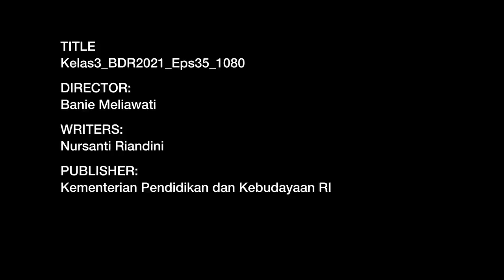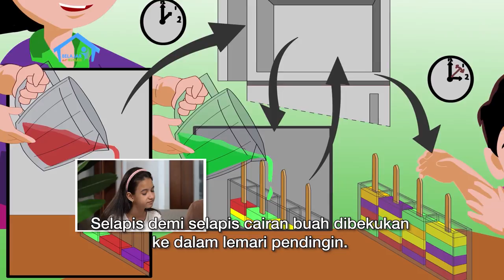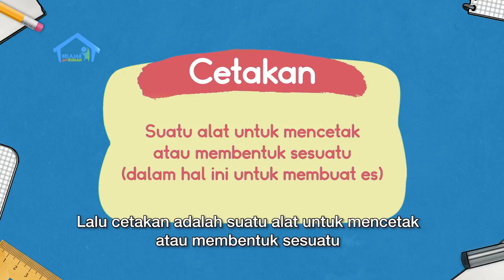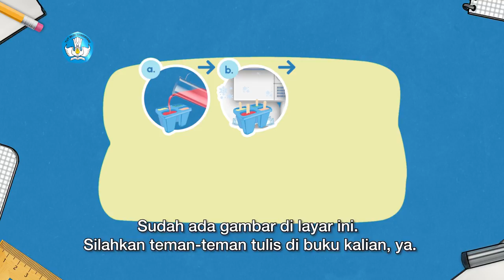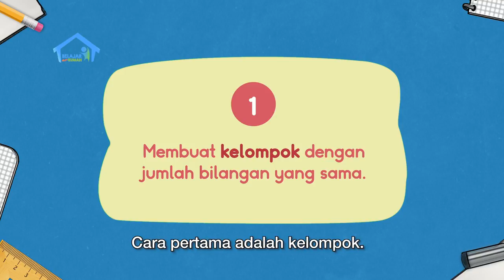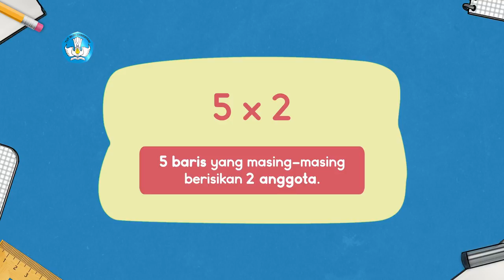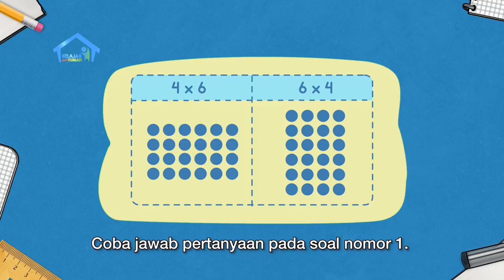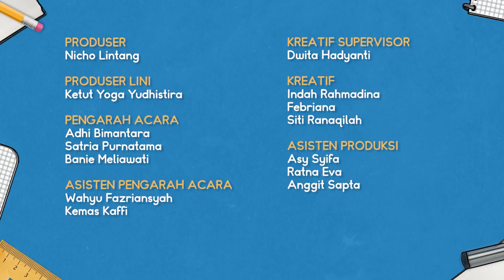BDR | SD Kelas III | Episode 35 - Es Dody Mencair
Di Episode kali ini, Dody penasaran, mengapa es krim yang ia makan cepat mencair. Kak Jo memberitahu bahwa es akan mencair apabila dibiarkan di suhu ruangan. Kak Jo mengajak mereka untuk mendengarkan cerita interaktif "Es Pelangi“. Shinta menemukan beberapa kosakata baru dari cerita tersebut, yaitu Pelangi, Wadah, Cetakan, Cairan dan Membeku. Kemudian mereka mengisi kalimat rumpang dengan kosakata baru. Kak Jo menjelaskan bahwa terdapat perubahan wujud air yaitu membeku dan mencair.